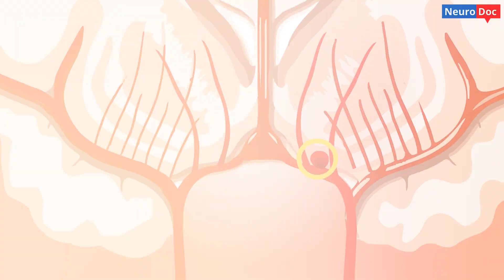How excess use of hair tools can affect your brain cells??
Excessive Hair Tool Use May Harm Your Brain Cells!

Beautiful hair can boost your confidence and transform your personality, but did you know that frequent use of hair tools can have a shocking impact on your brain health?

In this eye-opening video, Dr. Gupta, Chief of Neurology and Principal Director at Fortis Memorial Research Institute, Gurugram, reveals the surprising truth about how hair tools can affect your brain cells. Learn how to  protect your brain health